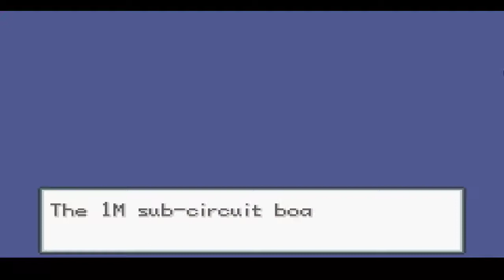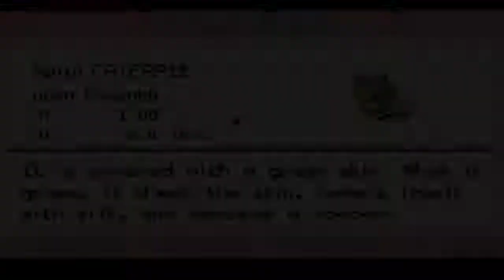Pokemon: Fire Red Playthrough Episode 1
We play some pokemon, and I forget to enable audio for the game in this episode!